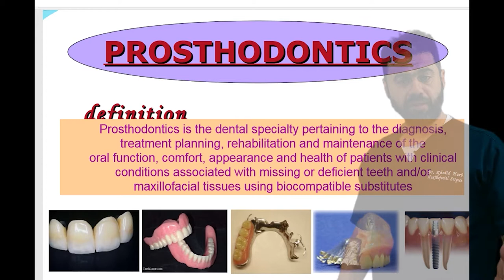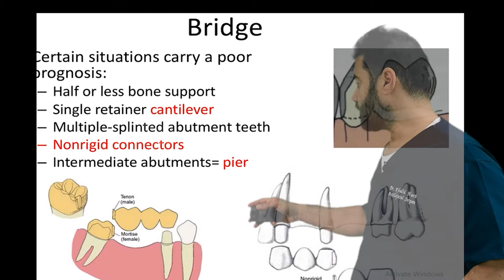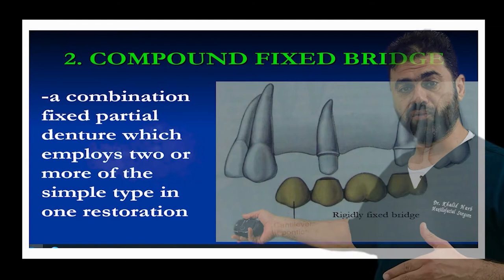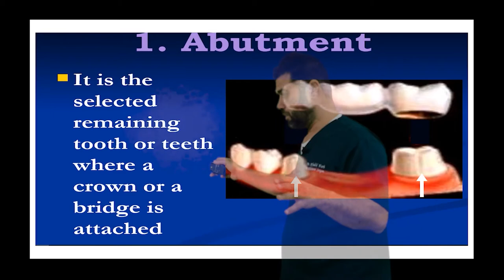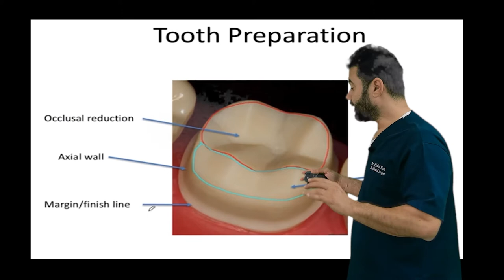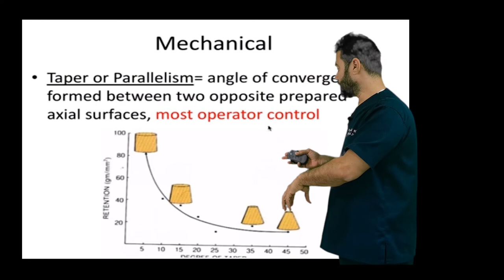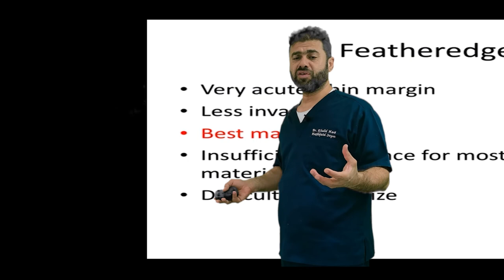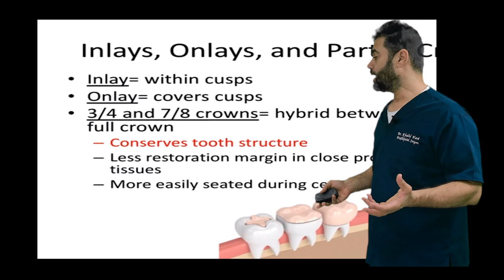prosthodontics1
التركيبات الثابته